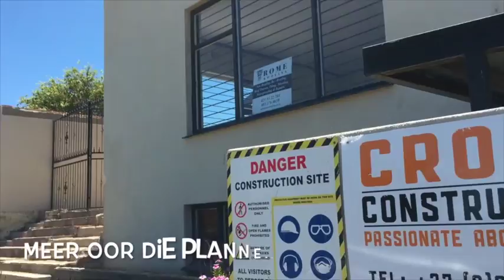WINCKLER WONING WERSKAF 3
This video is about WINCKLER WONING WERSKAF 3